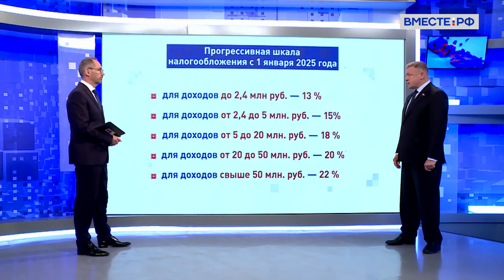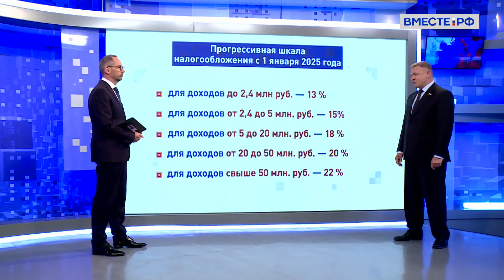Совершенствование налоговой системы России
Совет Федерации одобрил пакет законов по совершенствованию налоговой системы.

Фискальные новации разделены на несколько больших блоков: первый касается каждого гражданина, который платит налог на доходы, или как его привычно называют – НДФЛ.

Если раньше практически для всех была единая ставка в 13%, лишь самые богатые отдавали 15%. Теперь прогрессивная шкала выгладит более справедливо. Она разделена на пять ступеней – от 13% до 22%.

Еще одно ключевое изменение – появление вычетов для семей с двумя детьми. По итогам каждого года они смогут получать существенную сумму в виде кешбэка.

Подробнее - первый заместитель председателя Комитета Совета Федерации по бюджету и финансовым рынкам Николай Любимов.